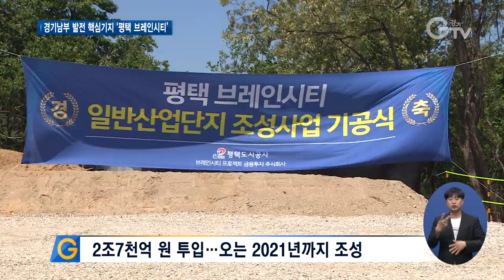평택 브레인시티 10년 표류 끝에 ‘첫 삽’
[앵커멘트] 평택시 도일동 일대 대규모 산업단지와 주거시설을 조성하는 브레인시티 조성사업이 10년 표류 끝에 마침내 첫 삽을 떴습니다. 오는 2021년이면 지식기반 산업단지가 모습을 드러낼 전망입니다. 보도에 최창순 기자입니다.

[리포트]
평택시 도일동 일대

이곳 482만여 ㎡ 부지에 기업과 연구, 의료, 주거시설 등이 어우러진 지식기반 산업단지를 조성하는 ‘평택 브레인시티’

토지 보상과 재원 조달 등에 어려움을 겪던 개발사업이 10년 만에 마침내 착공에 들어갔습니다.

“아주 오랜 시간 동안 많은 사람들의 마음을 졸이게 하고 이 사업이 표류해왔습니다. 경기도에서도 앞으로 이 사업이 지체되지 않고 신속하게 성공적으로 끝날 수 있도록 최대한의 행정지원을 아끼지 않겠습니다.”

주한 미군기지 이전에 따른 개발로 시작된 평택 브레인시티는 일반기업만 유치하는 기존의 산업단지를 탈피

4차 산업혁명 시대를 선도하는 글로벌 미래도시를 만드는 게 목표입니다.

[녹취] 김재수 / 평택도시공사장
“삶의 터전을 내어주신 평택시민들의 노고가 헛되이 되지 않도록 최고의 산업단지를 조성하여 평택시의 발전과 평택시민께 보답할 것을 약속드립니다.”

총 2조7천억 원을 투입해 오는 2021년까지 조성할 계획

평택도시공사의 산업시설용지를 개발과 브레인시티프로젝트금융투자의 복합용지, 지원시설용지 개발 등 단계별로 진행됩니다.

조성이 완료되면 7천879명의 일자리 창출과 1조3천364억 원의 생산 효과가 발생할 것으로 전망돼 주민들의 관심 또한 큽니다.

[인터뷰] 이경숙 / 평택시 용이동
“주민편의시설을 좀 더 많이 하고 복지 차원에서 혜택을 많이 누릴 수 있는 공간이 됐으면 좋겠습니다.”

평택 브레인시티가 인근 평택항과 삼성평택고덕산단, 고덕국제신도시 등과 연계되면 지역경제 활성화 효과는 더 커질 것으로 기대를 모으고 있습니다.